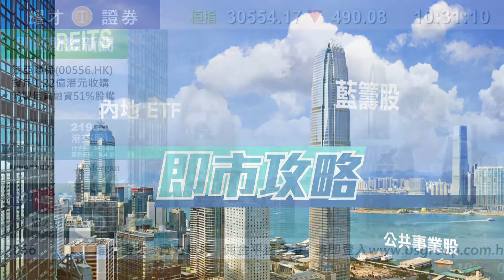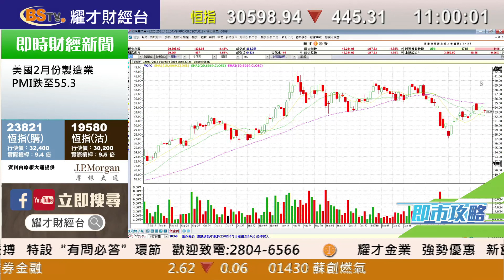耀才財經台 即市攻略 林芷彤 譚智樂－美國對進口鋼及鋁徵重稅，相關股份前景分析；有問必答：0005、2628、0700